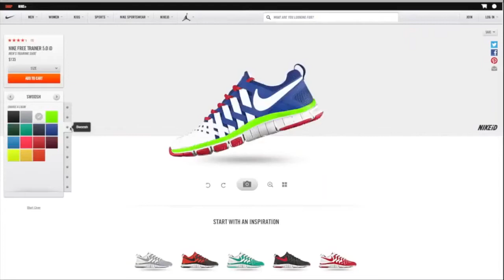Jon Bones Jones Highlights MMA